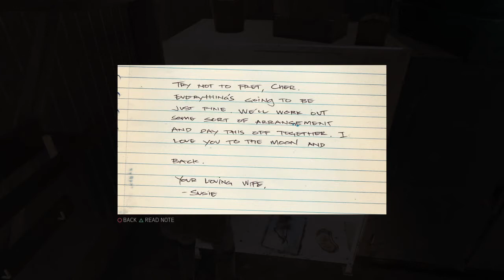Mafia III - 45 - Barclay Mills - Garbage 2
Story Chapter: Barclay Mills - The Dead Stay Gone
Mission: Garbage, Maria Bava's
Objective: Interrogating extortionist, stealing money stash, sinking garbage barges.